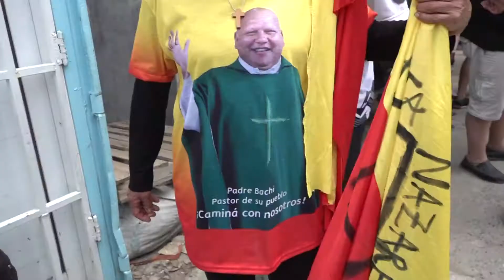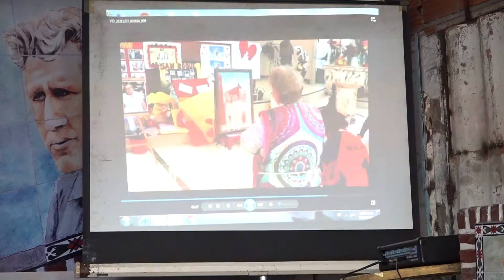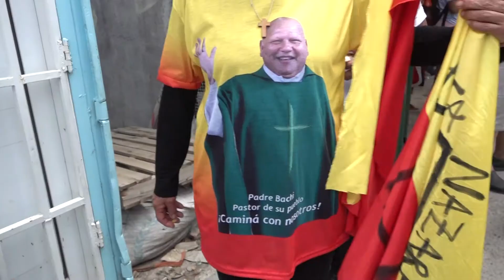Misa Dominical - 12/12/2021 - Urbana Tevé